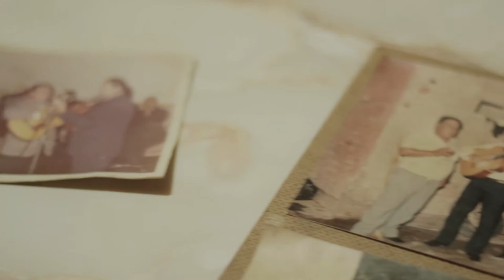Avance Documental De Pago En Pago: Cancionero Popular del Secano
De Pago en Pago es un proyecto de dominio público que busca recopilar las canciones más antiguas del secano (norte de Lavalle, sur de San Juan), interpretadas por sus autores y, en el caso de obras anónimas, por abuelas y abuelos que han aprendido ese repertorio oralmente. Avalados por los Programa de Proyectos Mauricio López de la Universidad Nacional de Cuyo y Cultura de la Nación, venimos trabajando, desde hace dos años, con distintos músicos y hacedores culturales para realizar un documental que registre y permita conocer y difundir el patrimonio musical de la región.